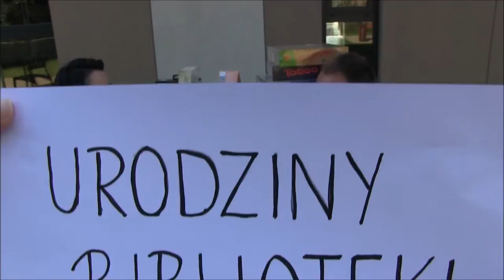NEWSY Z PÓŁKI!_Gra Miejska "Zagubiony"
NEWSY Z PÓŁKI! Wasz nowy serwis biblioteczny.